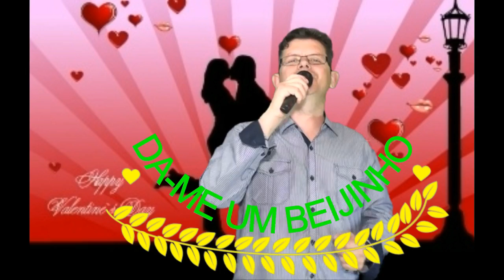Emanuel Silva | Dá-me um Beijinho